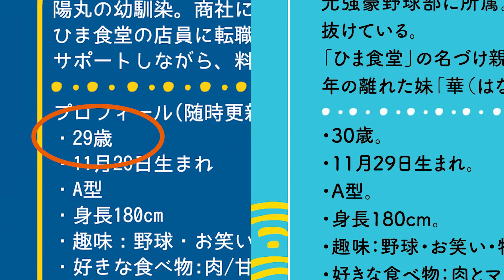【ドッキリ】収録中に相方が香水つけ始めたらどうする？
香水は用法容量を守って正しく使いましょう！

監修：imo（hokahoka Inc.）、花春

昼は定食屋、夜は居酒屋、ひま食堂店主の蒔田陽丸（まきたひまる）と楓山蓮太郎（あきやまれんたろう）です！

Hello, this is HIMARU MAKITA and RENTAROU AKIYAMA. We are HIMASHOKUDO: a restaurant at lunch time and a pub at night.

ごはんやお酒にまつわる動画をマイペースに投稿してます。
レシピ動画も公開中！

We upload videos about food and drink regularly.
Recipe videos are also available now!

🍚Twitterで話そう～！
Talk to us on Twitter!

ひま食堂の活動は、皆さんからのSUPERCHATやメンバーシップ・FANBOXやグッズの売り上げで成り立っています。
よかったら応援してね！

🍚誕生日のメッセージ動画やリクエストボイスなど、様々な特典が受けられるファンクラブ

🍚LINEスタンプ登場！
ひま食堂_まいにちスタンプ

©︎ひま食堂